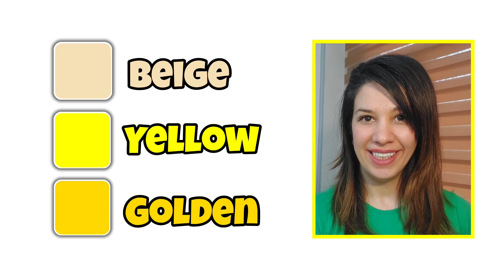color | colors in english | black, white, red, blue green, colors llist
colors list in english
learn the colors in english along with their pronounciation.